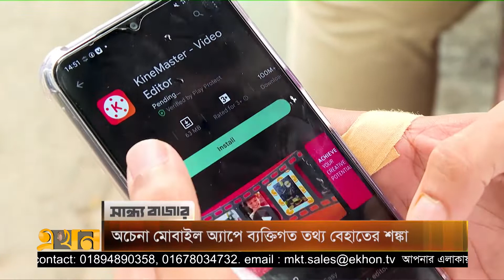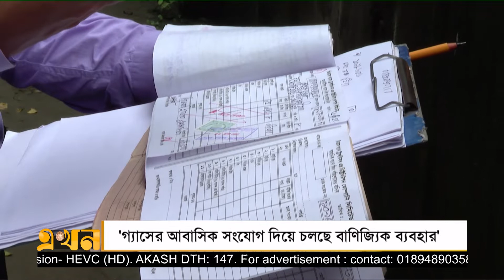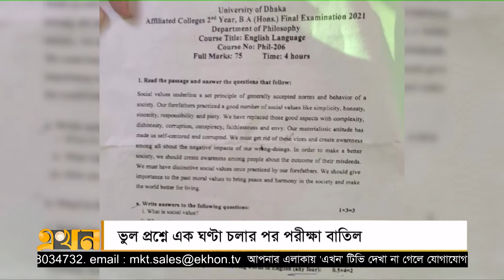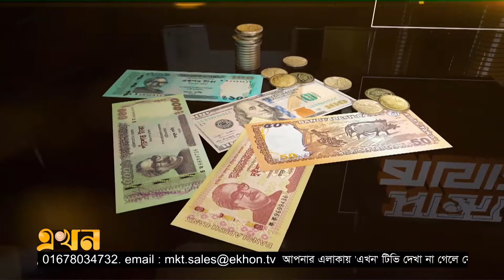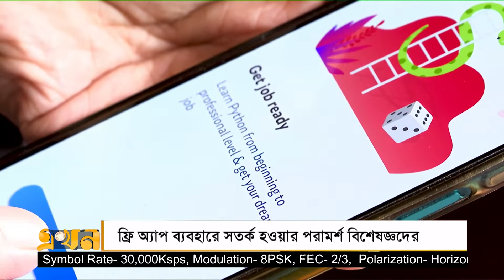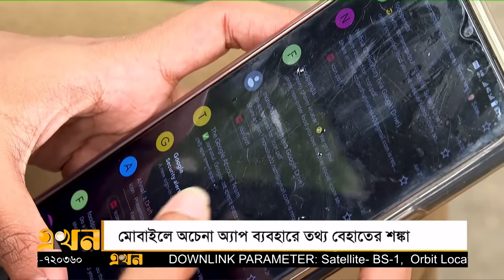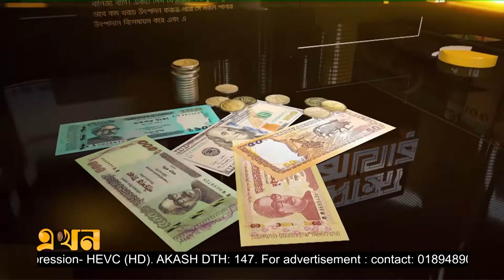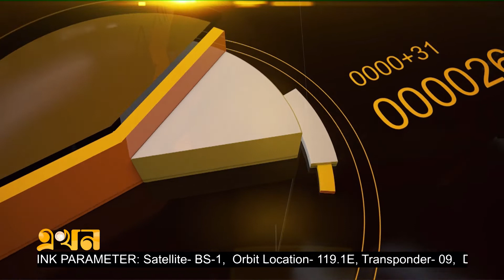সান্ধ্য বাজার (১৫ সেপ্টেম্বর ২০২২) | Sandho Bazar | Ekhon News Bulletin | Ekhon TV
Our Office Address:
EKHON TV
City Park Lane
19 Hatkhola Road, Wari
Dhaka-1203
Bangladesh